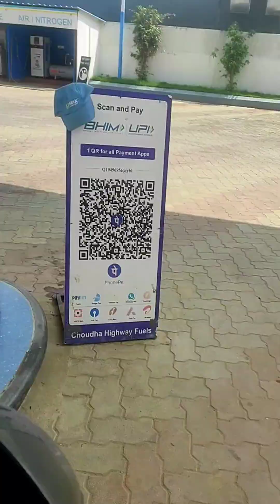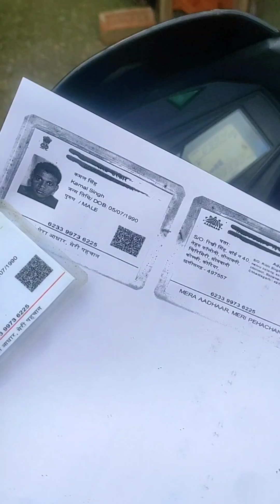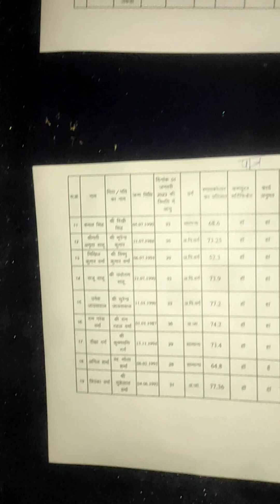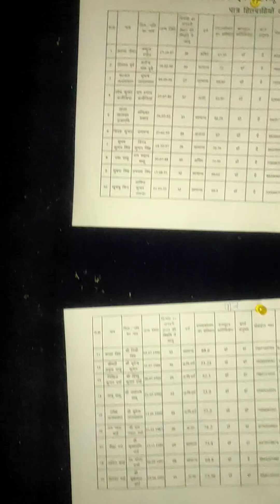Interveiw Part - 1 (ABP Fellow District Officer)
आप सभी को नमस्कार मे कमल सिंह और मेरे यू ट्यूब चैनल मे आप सभी का स्वागत है 🙏🙏❤🙏🙏 मेरे द्वारा बनाया गया यह छोटा सा व्लॉग फ़ेमिली और मेरे और हम सभी के  डेली लाइफ मे हो रही सभी छोटी छोटी खुशियों को कैप्चर करके वीडियो बना लेता हूँ खुद भी एंजॉय करता हूँ और सायद आप भी इस तरह की वीडियो देख कर एंजॉय करते होंगे
मेरे चैनल मे सिर्फ  फ़ेमिली रिलेटेड और डेली ब्लोग्स ही बनाता
 हु
मेरे चैनल को subscribe ओर वीडियो पे लाइक शेयर और कंमेंट् करके मुझे प्रेरित करे ताकि मे भविष्य में और भी अच्छी अच्छी ब्लॉग अपने चैनल पे डाल सकु आप सभी का दिल से पुनः धन्यवाद 💝🙏

interview
job
struggle life
job ku talash
continue interview me fail
hindi
Daily Vlog
family vlog
chirmiri
chhattisgarh
manendragarh
baikunthpur
surguja
raipur
bilaspur